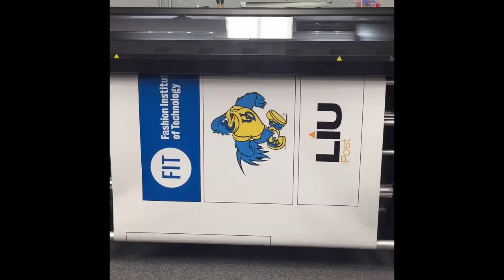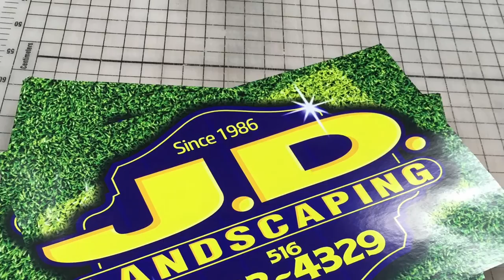Signarama Bellmore production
A day in the production department at Signarama Bellmore.